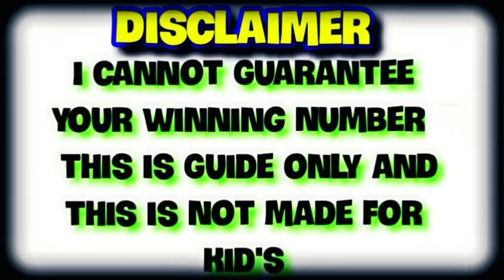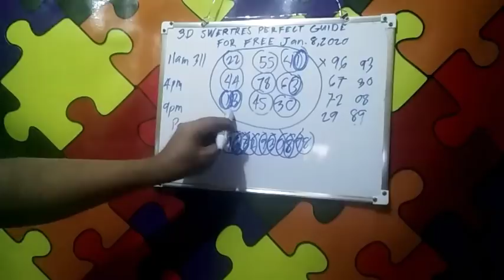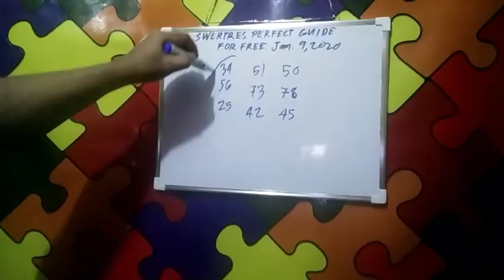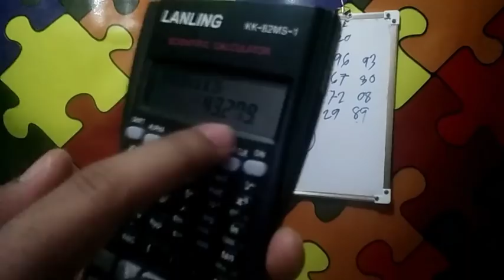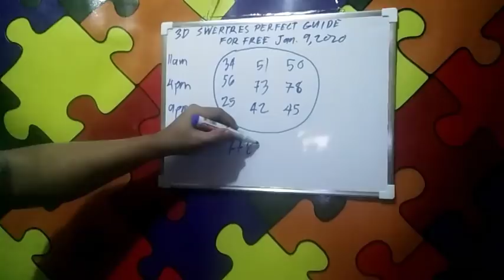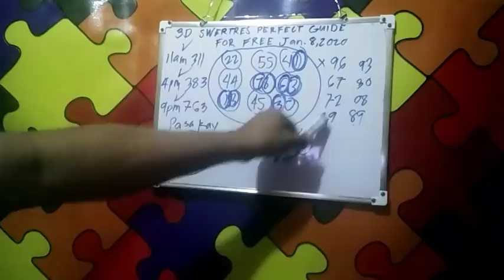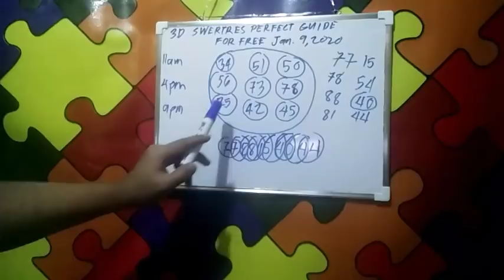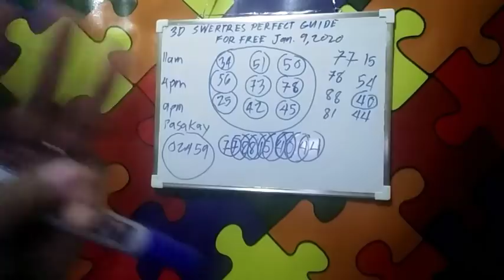How I Win Philippine Lottery,Pcso 3D Swertres hearing today,January 9,2020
my previous videos here watch mo nalang 🔽